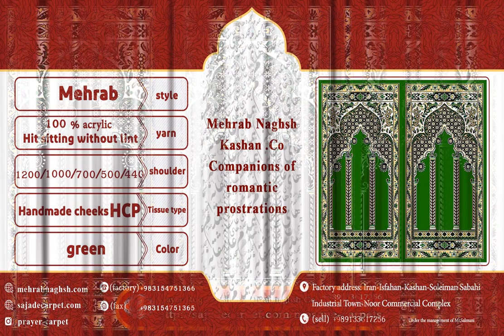Islamic Prayer Rug with mehrab Design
Mosque Prayer carpet with mehrab Design is among the designs for Mosque prayer rug  for sale.this Design is among the most beautiful Kashan mihrab prayer carpet.The flowers in this Prayer Rug creates a joyful atmosphere for the mosque.Mosque Prayer carpet with this Design has provided a magnificent atmosphere to the islamic Prayer Rug and it is one of the eye-catching designs.